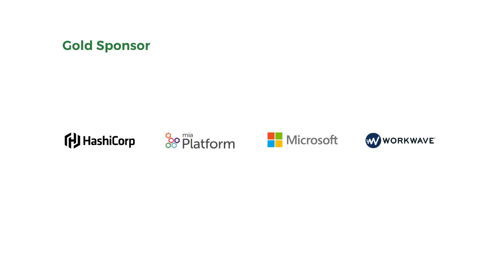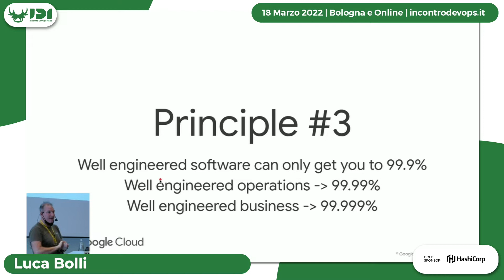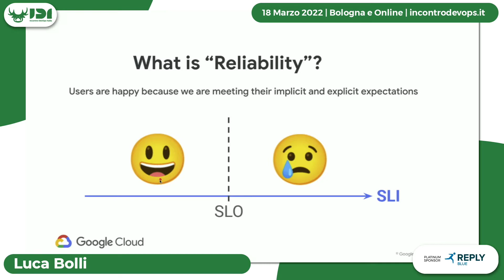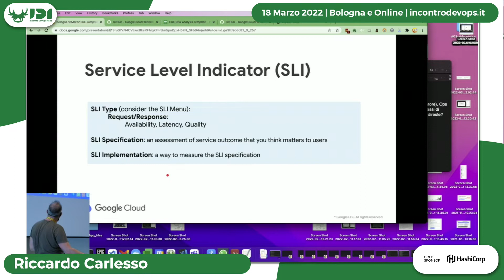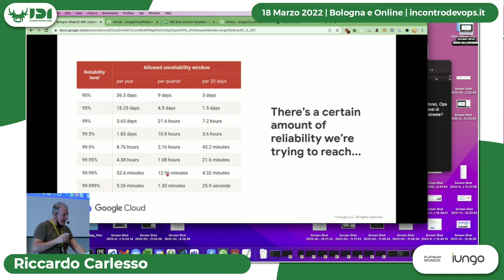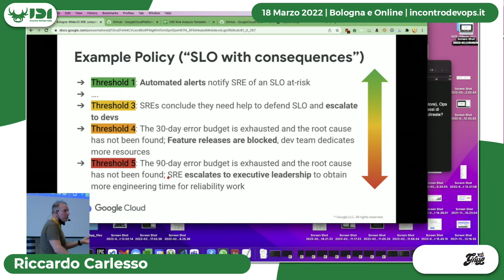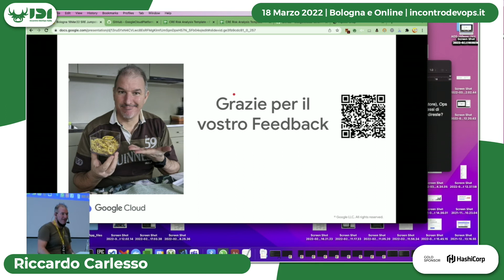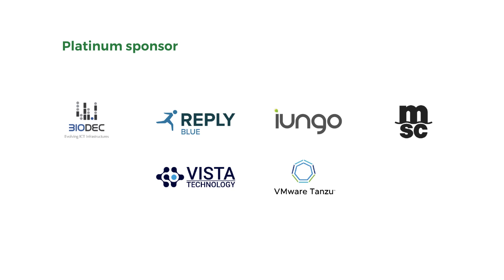SRE Jumpstart | Riccardo Carlesso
DevOps & SRE (come sono legate?);
• SRE Principii & Terminologia;
• Misurazioni che partono dall'utente;
• Critical User Journeys (CUJ), SLI, SLO, Error Budgets - Esempi;
• Error Budget Policies (Conseguenze degl'Incidenti);
• Analisi dei Rischi;
• Esempi di modelli di engagement aziendali.

Incontro DevOps Italia 2022 si è tenuto a Bologna il 18 Marzo 2022.